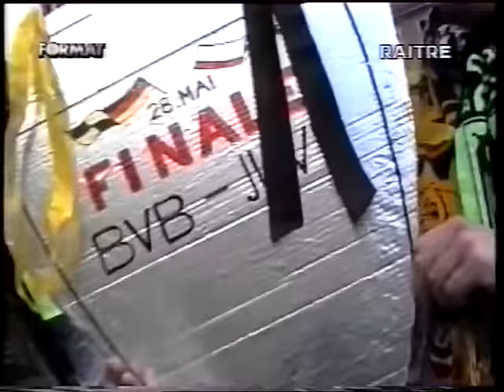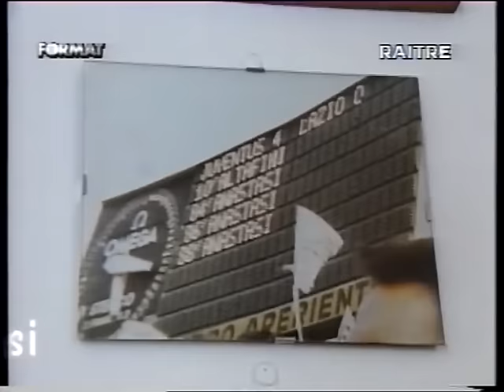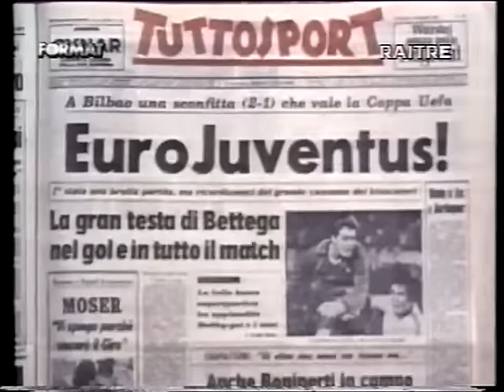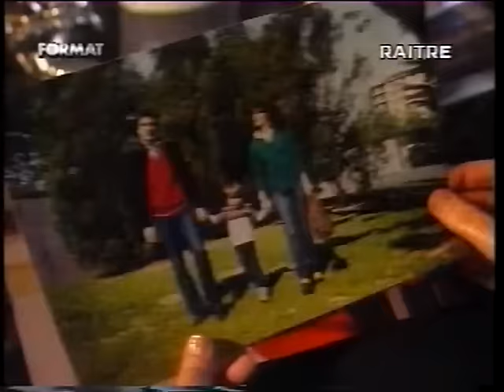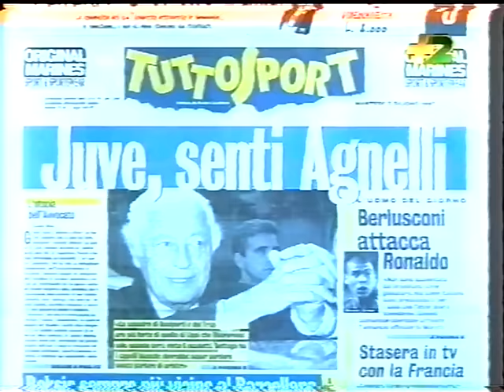Mixer - l'Avvocato e la Juventus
Intervista di Giovanni Minoli a Gianni Agnelli per i 100 anni della Juventus